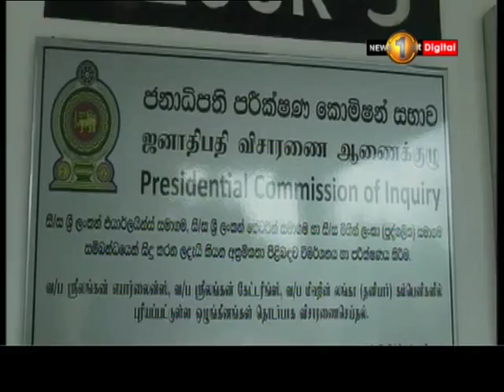Srilankan revenue dropped after contact with phoenix